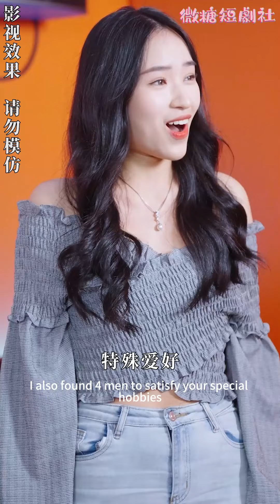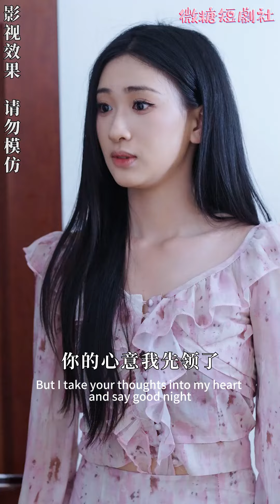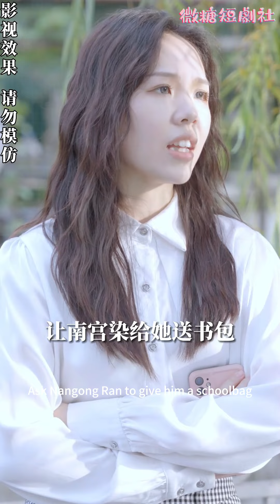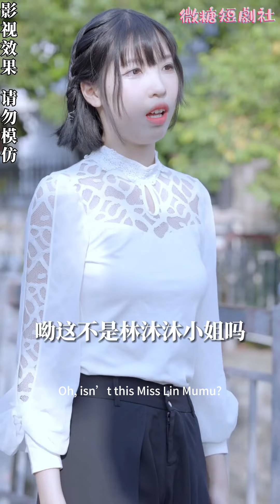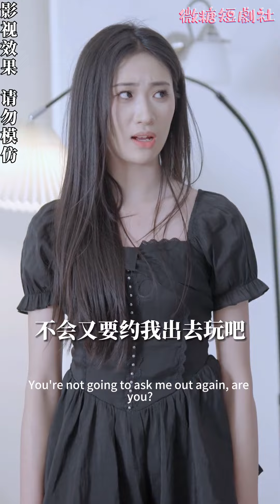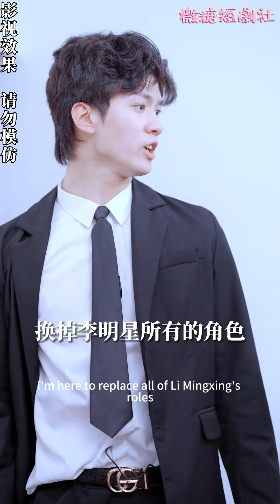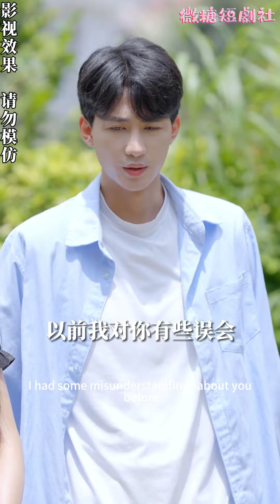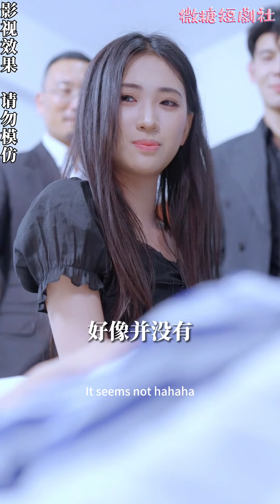[MULTI SUB]🍬南宮家的小公主流落民間被找回，爺爺竟然準備了四個未婚夫，還個個把她寵上天OMG！這要怎麼選！？《開局四個未婚夫，個個寵我上天！》逆襲 女頻短劇 甜寵 千金 戀愛【微糖短劇社】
今日糖分補給【开局四个未婚夫，个个宠我上天！】